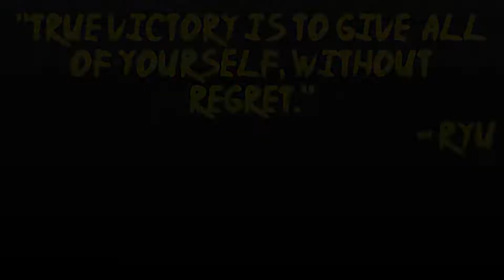A ONCE IN A LIFETIME BATTLE | (MaximilianDood Vs SonicNinja101) | BBTAG Online Matches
There comes a time in every warrior's career when a once in a lifetime opponent appears before them and offers a once in a life time battle that they'll never forget.

Be sure to check out my Facebook page so you can keep up to date with your favorite ninja!
Song Used In This Video: What I'm Made Of

Artist: Crush 40

Album: The Best of Crush 40 Super Sonic Songs

Song Used In This Video: Street Fighter IV (Orchestra Version)

Artist: Hideyuki Fukasawa

Album: Street Fighter 4 (Soundtrack from the Video Game)